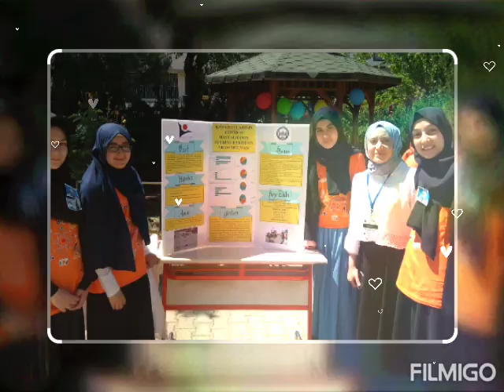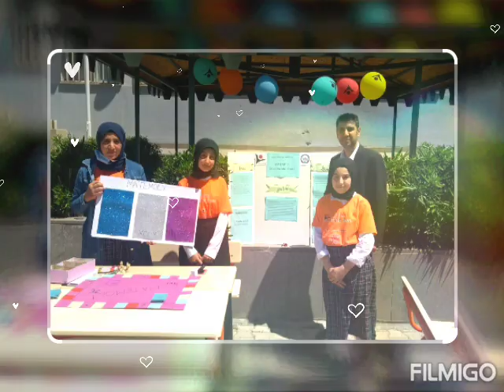Siverek Yusuf Sami Kız Anadolu İ.H.L. tübitak bilim fuarı, Neslihan AYAT , matematik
Yusuf Sami Kız Anadolu İmam Hatip lisesi Tübitak bilim fuarı Neslihan AYAT,matematik, fen, Türkçe, sosyal projeleri